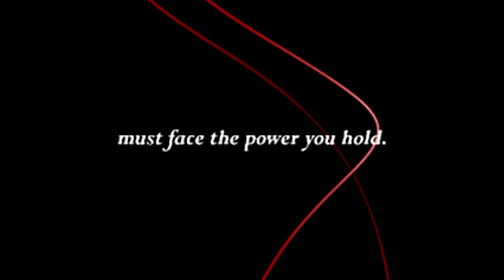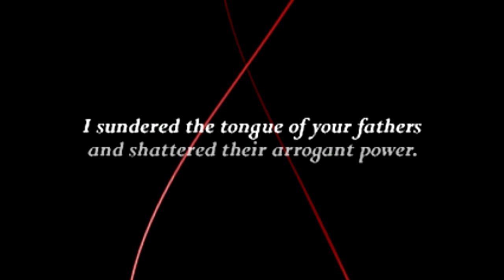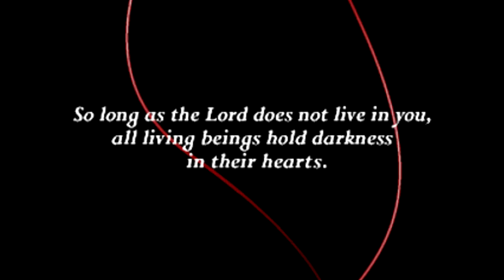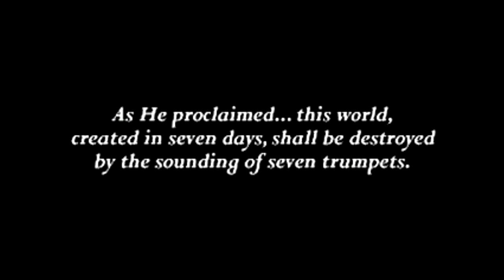Let's Play Devil Survivor: Overclocked - Part 1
Episode 1: Tokyo Road

Welcome to my newest project, Let's Play Devil Survivor: Overclocked!  This is one of my personal favorite SMT and 3DS titles, and one of the most overlooked games in both categories, so I'm really glad to be able to show this game off to all of you.  If you're planning on using this LP as a walkthrough, I will show off the dialogue choices you need to make and the events you need to see to open up all the endings and acquire all the playable characters.

Anyway, in this part, our cousin gives us a creepy and weird piece of tech.  Still, free 3DS.  Can't complain too much about that.